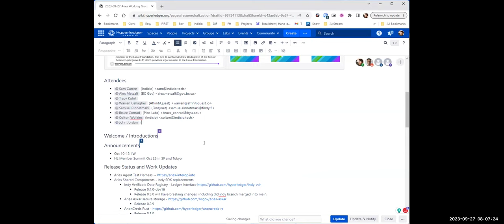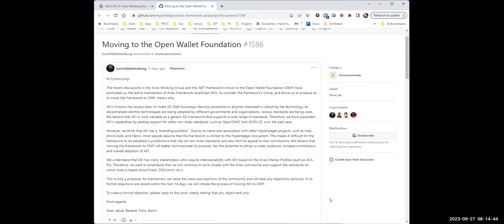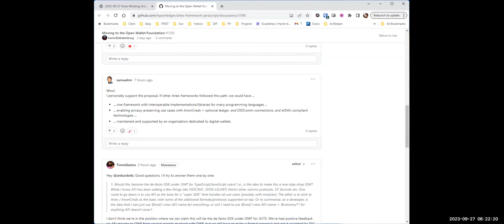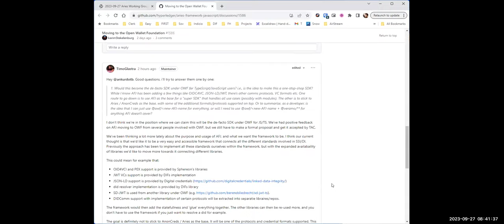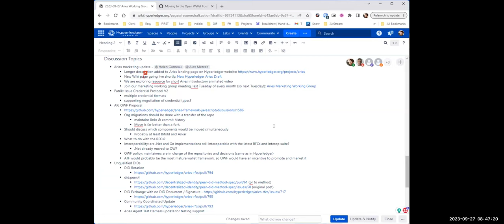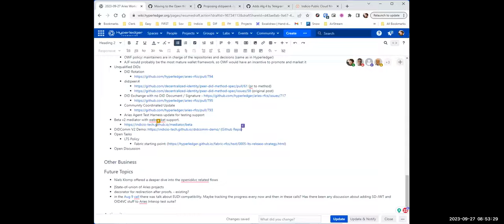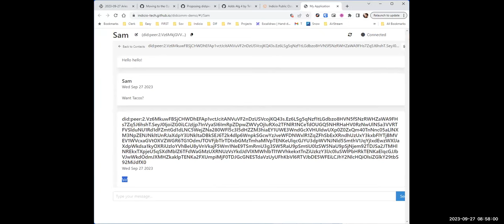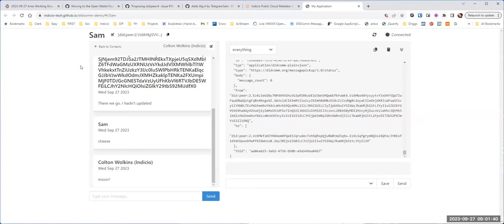2023 09 27 Aries Working Group